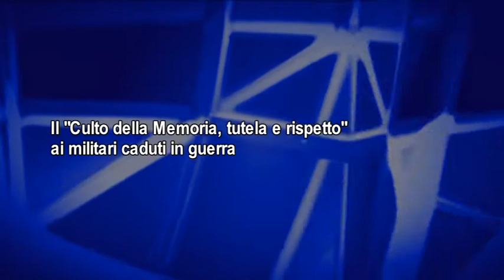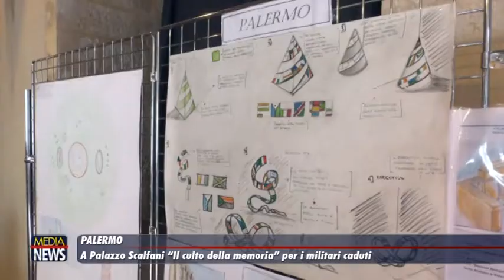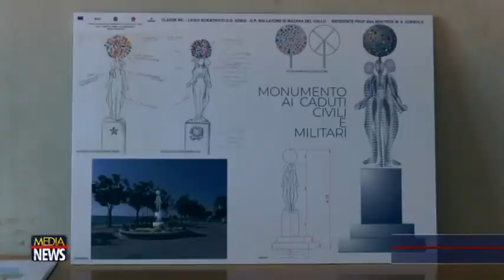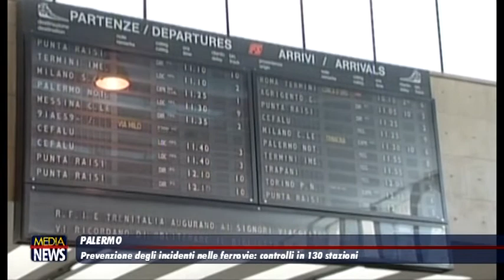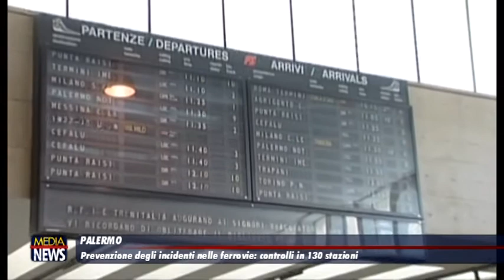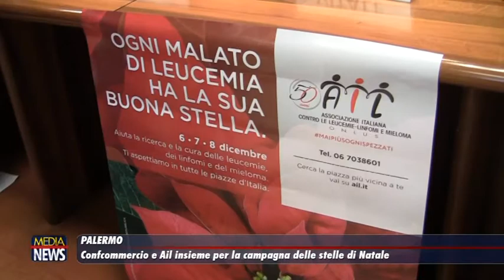Medianews 27/11/19 2a edizione